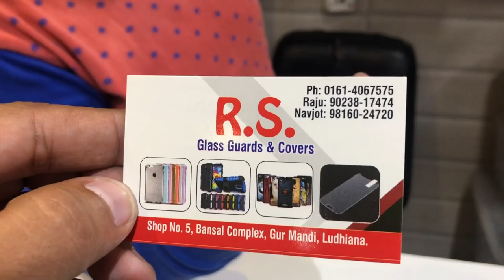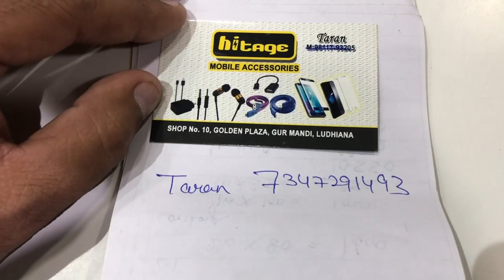MOBILE PHONE ACCESSORY | WHOLESALE MARKET | LUDHIANA | DKV_84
Location - Gur Mandi, Ludhiana, Punjab, India